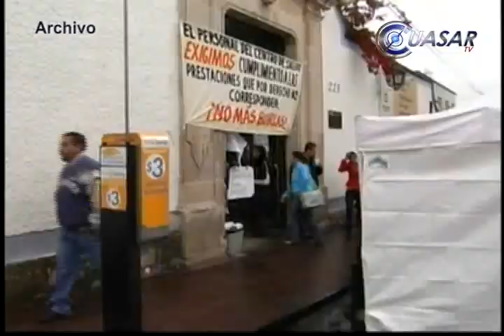Sindicalizados de salud emplazan a paro de labores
Trabajadores sindicalizados de la Secretaría de Salud lanzaron un ultimátum al gobierno del estado para que regularicen la situación de sus agremiados que no cuentan con las prestaciones de la ley o paralizan la dependencia...